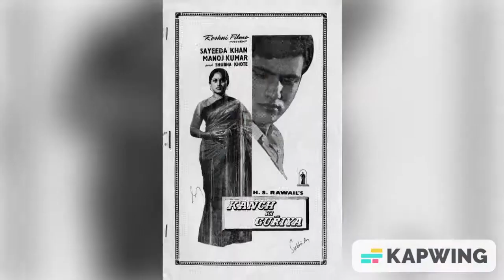मनोज कुमार के साथ दिख हसीना एक समय में थी टॉप एक्ट्रेस,इनकी दास्तां कंपा देगी रूह पति ने की हत्या